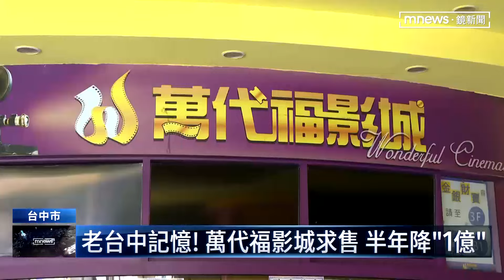老台中記憶！萬代福影城求售 半年降「1億」｜鏡新聞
台中人熟悉的萬代福影城，在地經營超過四十年，兩年前因為不敵疫情，業者宣布暫時結束營運，但今年初卻突然開價2.2億元求售，經過短短半年，業者突然大降一億元，對半砍，1千多坪的空間，以1.28億元掛賣，房仲認為，這棟電影大樓，是住商混合，沒辦法打掉重練，再加上中區沒落，雖然單價只有一字頭，還是相當看買家需求。